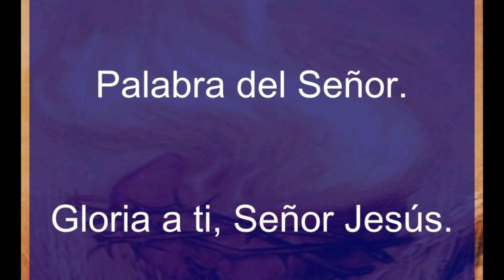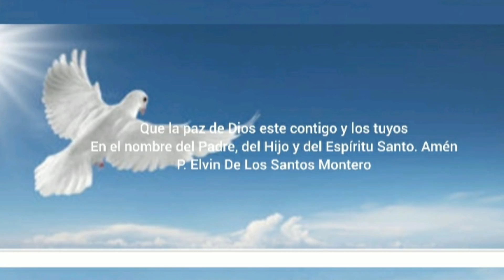Evangelio y Reflexión 5to Domingo de Cuaresma 7 de abril de 2019. P. Elvin De Los Santos Montero.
Evangelio y Reflexión diaria.  El que este libre de pecado que tire la primera piedra.